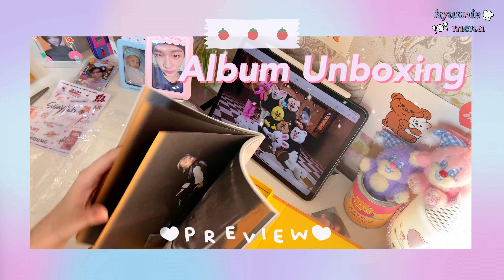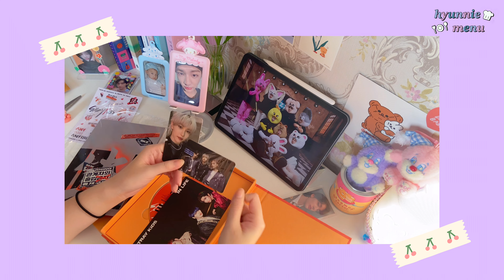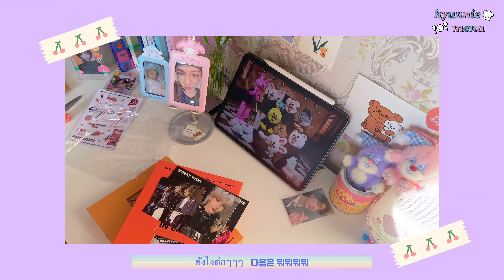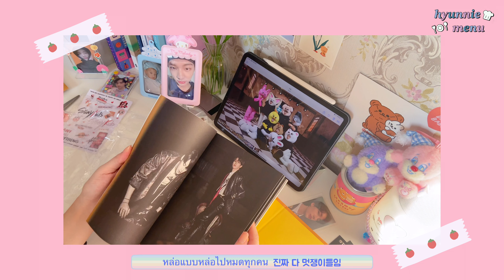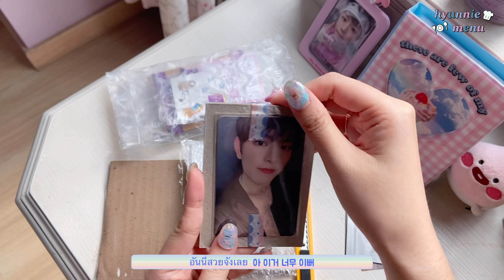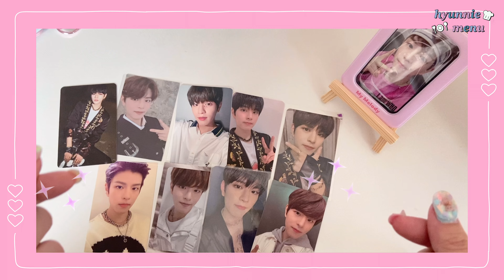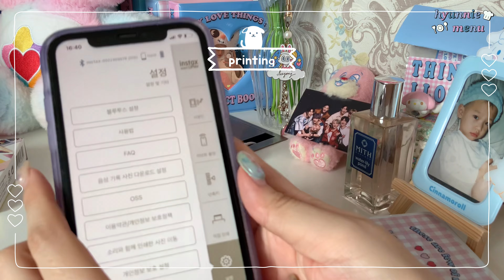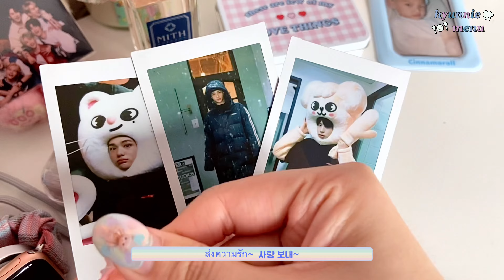✿ STAY VLOG ✿ 스테이 브이로그 ꒱ แกะบั้ม 앨범깡 ꒱ แกะฟตก.ซึงมิน 승민 포카깡꒱ instax mini Liplay unboxing♡ʕʘ‿ʘʔ♡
[TH/KR] ✿ STAY VLOG ✿ 스테이 브이로그 ꒱ แกะบั้ม 앨범깡 ꒱ แกะฟตก.ซึงมิน 승민  포카깡꒱ instax mini Liplay unboxing♡ʕʘ‿ʘʔ♡

❣️ ซื้อตุ๊กตาน้องหมี Care Bears / Care Bears 곰인형 구매하기
❣️ แกะบั้ม IN LIFE / IN生 앨범깡
❣️ หาเพลงด้วย Apple Watch / 애플워치로 노래 찾기
❣️ แกะฟตก. น้องซึงมิน / 승민이 포카깡
❣️ ซื้อกล้องโพลารอยด์ instax mini Liplay / 인스탁스 미니 리플레이 폴라로이드 카메라 언박싱
❣️ ตกแต่งเตียงนอนด้วยรูปโพลารอยด์ / 폴라로 침대 꾸미기

หายไปเป็นเดือน! กลับมาแล้วค่าทุกคน~ เดือนที่ผ่านมางานเยอะมากจริงๆ มีแต่ถ่ายเก็บไว้เยอะแยะ ไม่มีเวลาตัดต่อเลย🥺 ให้อภัยเมนูที~ แต่เดือนที่ผ่านมาก็คือเสียหายทางการเงินเยอะม๊าก อยากได้นู่นนี่นั่น หวังว่าจะดูกันเพลินๆ เหมือนเดิมนะคะ
ถ้าชอบอย่าลืมกดไลค์เป็นกำลังใจให้ลุกมาตัดต่อคลิปใหม่ด้วยค่า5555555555 💘

또 한달이 지나서 인사드리에요! 제가 컴백했습니다 여러분~ 지난달 진짜 엄청 바쁘게 업무하느라 영상만 찍고 편집할 시간이 별로 없었어요🥺 용서해주세요~ 근데 정말 돈을 많이 써버렸어요. 갖고 싶은 게 너무 많아가지고ㅎㅎ 이번에도 즐겁게 봐주셨으면 좋겠습니당